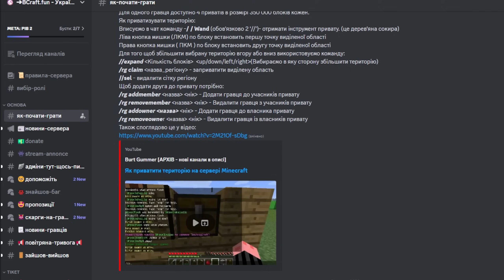Я Вижив 100 Днів та ВИКЛИКАВ і ВБИВ ХЕРОБРІНА в Майнкрафт Українською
Радий бачити тебе в описі козаче💪
Це найстрашніша збірка модів в яку я грав. Херобрін буде здаватись квіточкою на світлій галявині після перегляду цього відео.

IP java- mc.bcraft.fun
IP Bedrock - br.bcraft.fun

💼Для співпраці писати у ТГ - @dauross 💼

❤️Корисні посилання❤️
✦ Підтримати мене

Не забудь натиснути на дзвіночок, щоб не пропустити відео